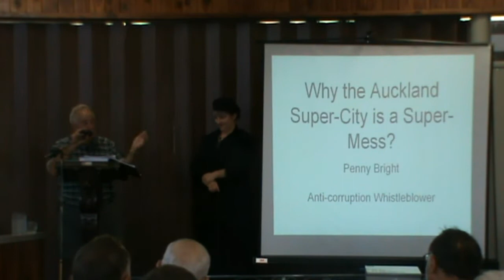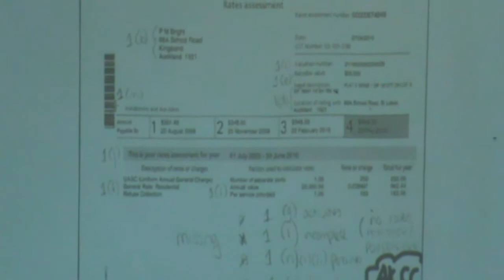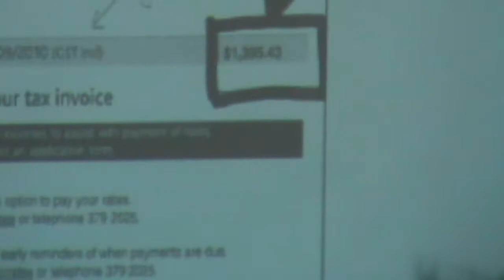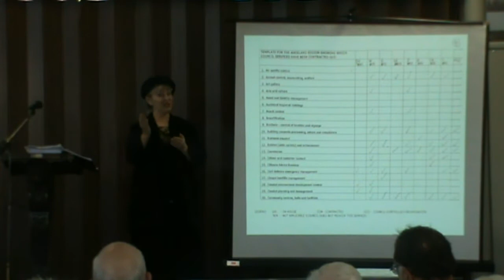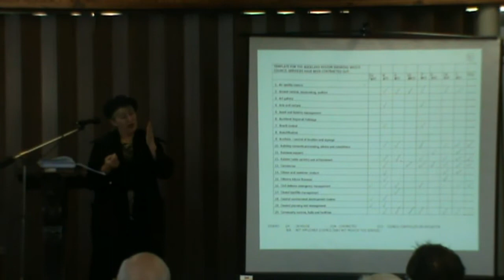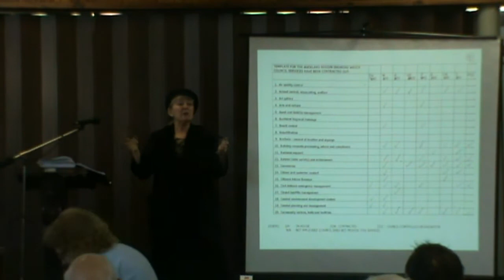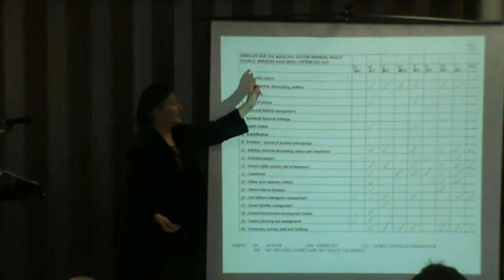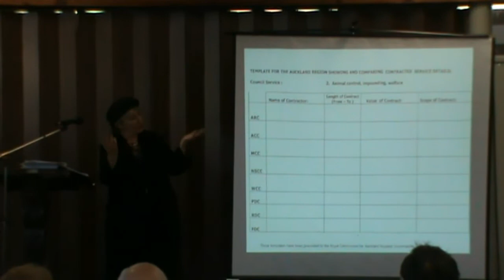Penny Bright Full Speech Carterton Voice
Penny Brights Full Speech and question from Carterton Voice Meeting at the RSA Friday 23/01/2015

Filmed by Myself Sam Somers